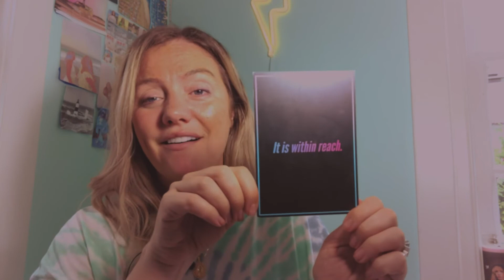Intuitive Crystal Reading with Madi Murphy